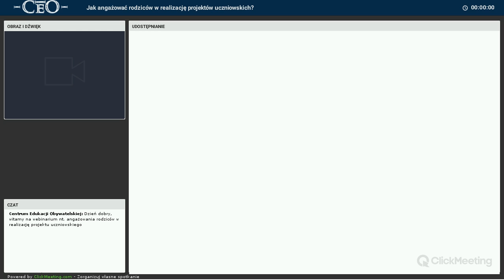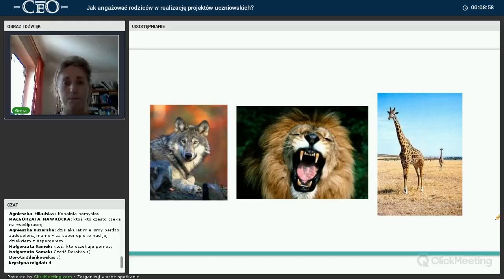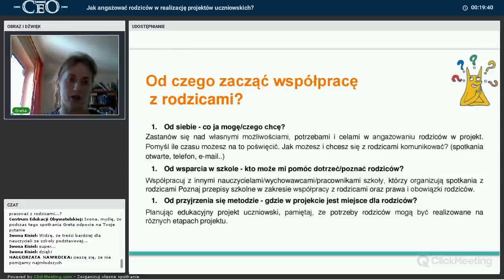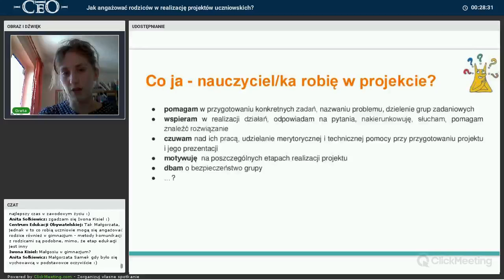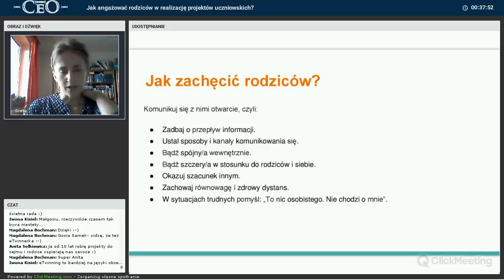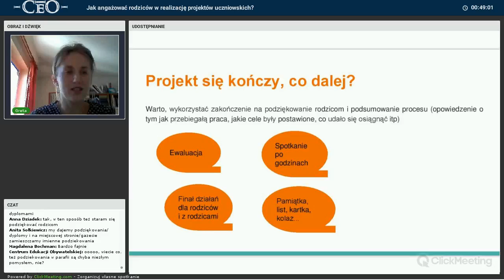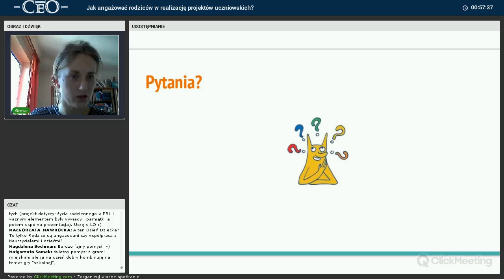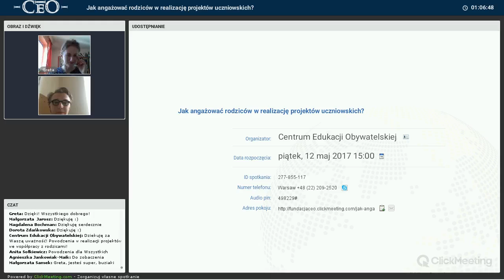Webinarium: Jak angażować rodziców w realizację projektów uczniowskich?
Edukacyjny projekt uczniowski to nauka przez działanie. Możliwość zdobycia wiedzy, kompetencji społecznych, doświadczenia. Obszary w jakich realizowane mogą być projekty - są bardzo praktyczne - i choć projekty realizowane są przez grupy uczniów samodzielnie, to warto zaprosić do wspólnego działania również rodziców - którzy są częścią społeczności lokalnej, mają szereg umiejętności i doświadczeń - które mogą pomóc w realizacji działań. Współpraca między rodzicami, opiekunem projektu a uczennicami i uczniami - może przynieść zadziwiające rezultaty, takie, których nikt się nie spodziewał.

Szkolenie online (webinarium) prowadzi Greta Droździel-Papuga - wieloletnia trenerka, animatorka współpracująca z Fundacją Centrum Edukacji Obywatelskiej.

/ss